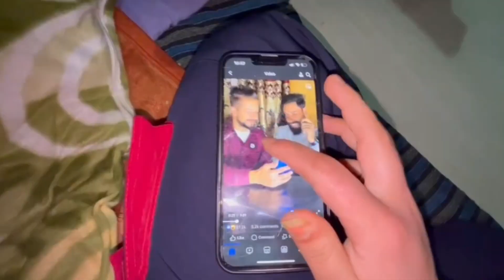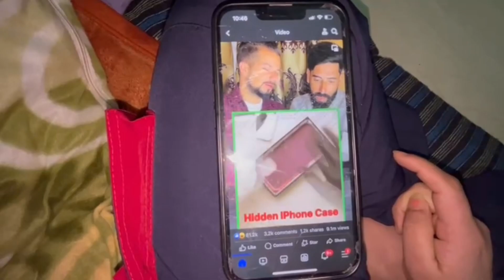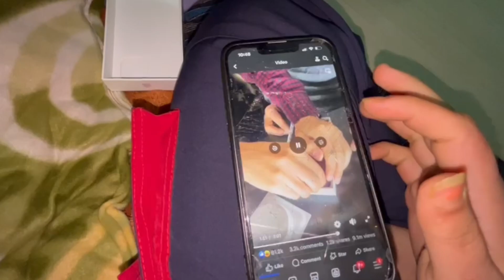Ye humne iPhone ke dabbe ke sath kya kar diya😱😂🥹iphone